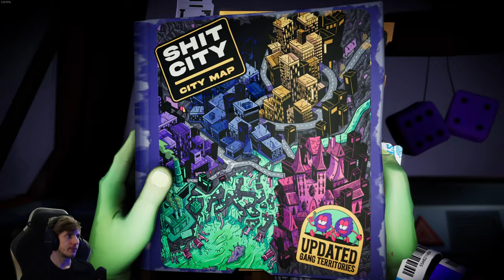Anger Foot 🦶 12: Die grossen Pömpelfights